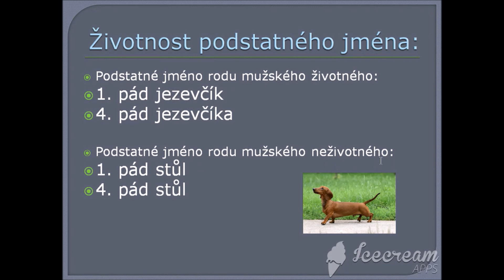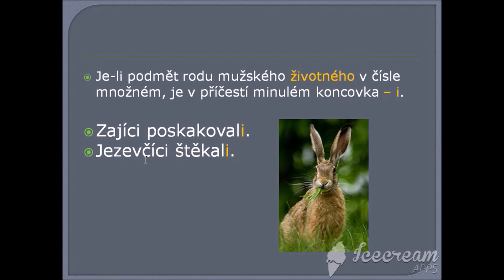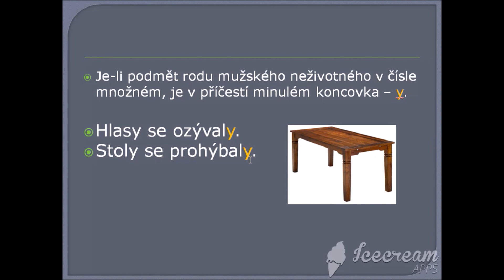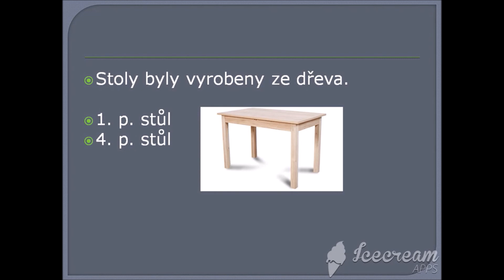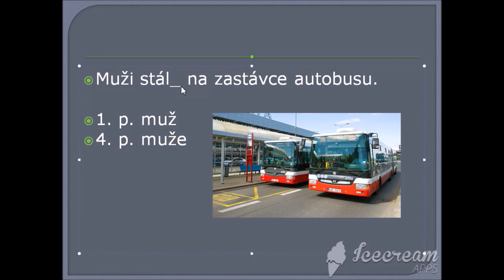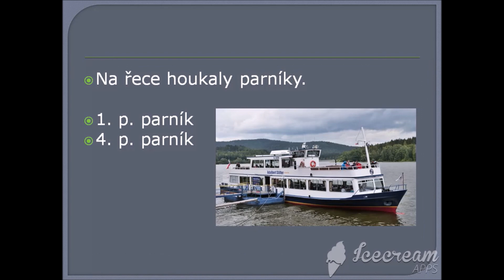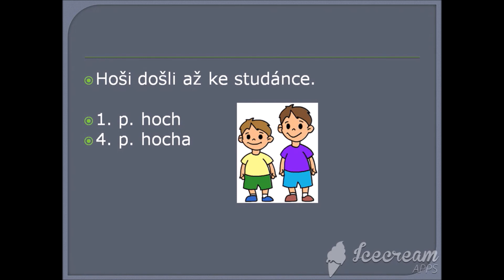Shoda přísudku s podmětem - rod mužský